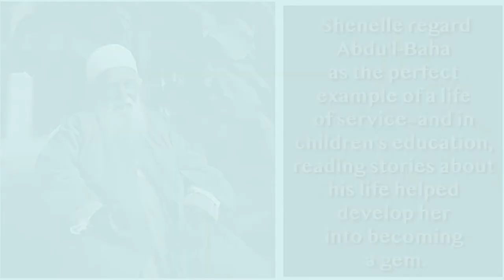6 years old composed and performed a song tribute to Abdul-Baha!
Mine of Gems is a home school based in Petaling Jaya. We provide tuitions for children of any age, day care, and after school programs.

Online Zoom Classes for children age between 5-6 years old. Learn English, Mandarin, Bahasa, Science, Maths, Spelling, and many more interesting virtual activities. Let your child study in the safety of your home.

Monday to Friday (11.30am – 1st session & 2.30pm – 2nd session GMT, Kuala Lumpur)
Saturday – OFF
Sunday – 10.30am